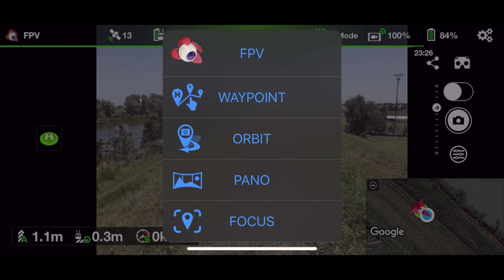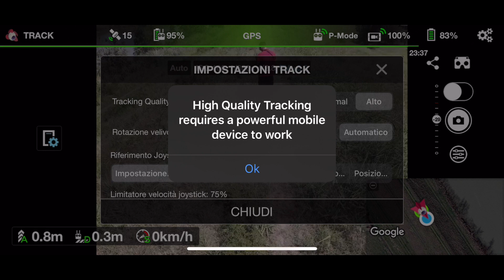Ecco LICHI per MAVIC MINI | Foto PANORAMICHE e ACTIVE TRACK ci sono!!!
Ciao Ragazzi oggi vi faccio vedere in anteprima l'app Lichi per IOS e scopriremo le sue nuove funzionalità.
Le fotografie panoramiche e l'active track ci sono, anche se io non sono riuscito ad utilizzare quest'ultimo.
Ricordiamo che è una versione per Beta Tester e quindi è ancora instabile. ma ve ne do una anteprima.

Buona visione